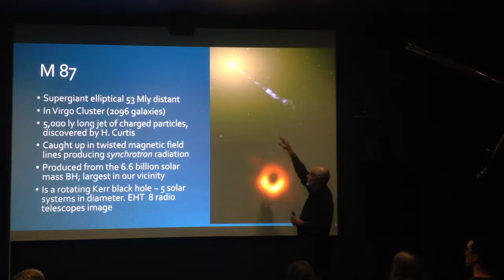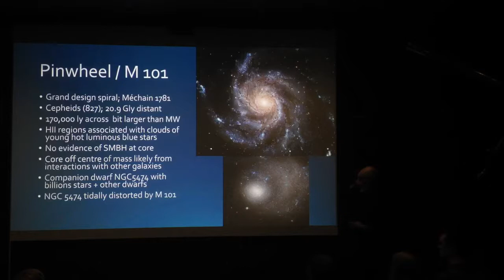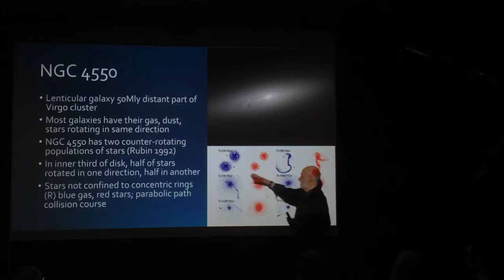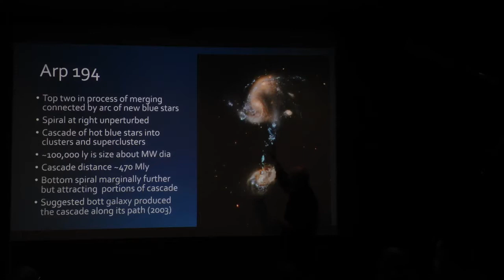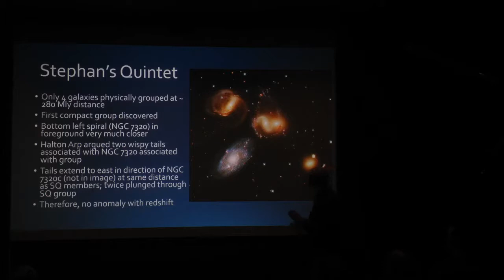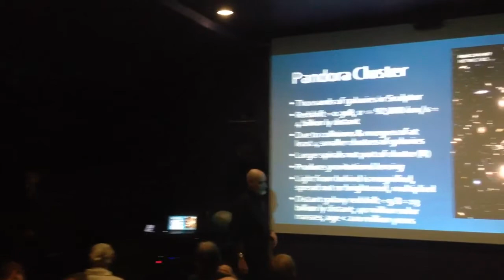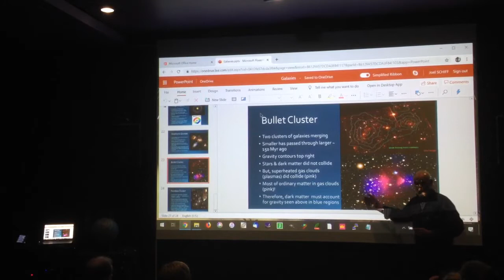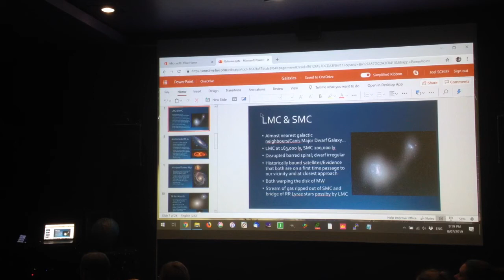Monthly Meeting July 2019: The Most Interesting Galaxies In The Universe Part 2/2